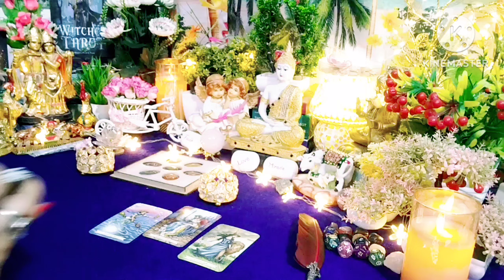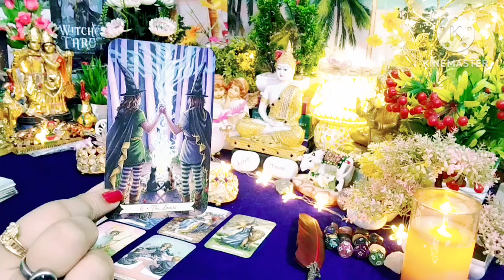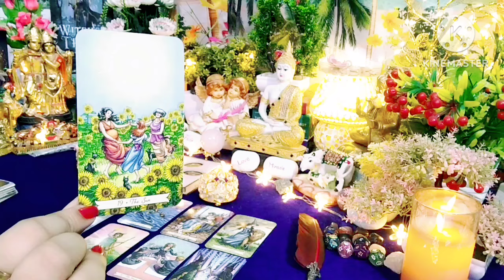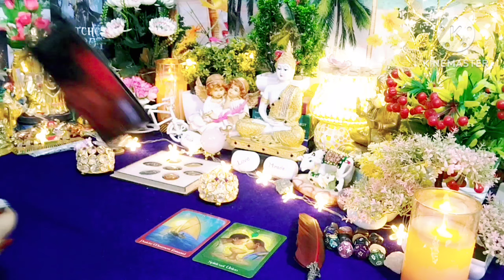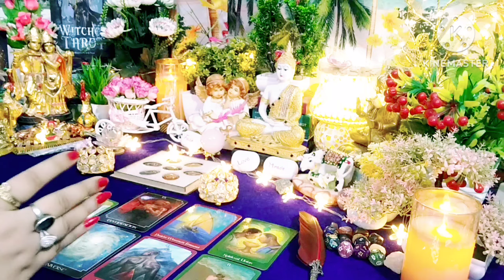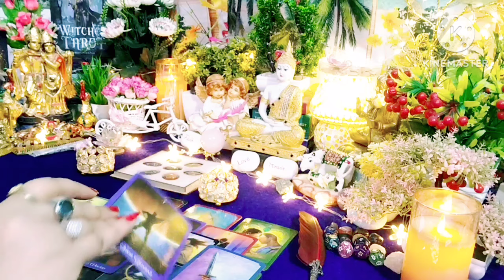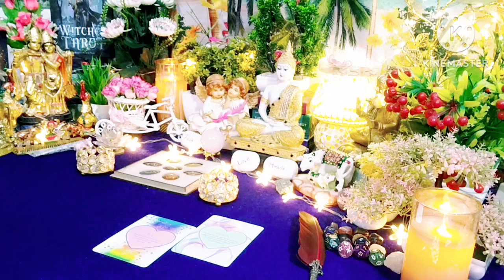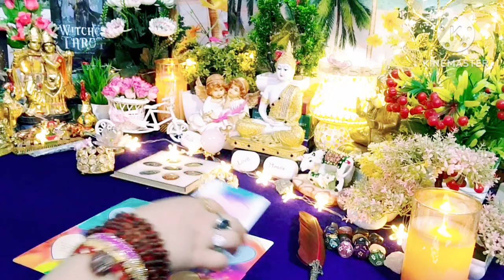💐😘Deepest Feelings Next Action With Angel Guidance 😘💐Timeless Tarot Reading🌈